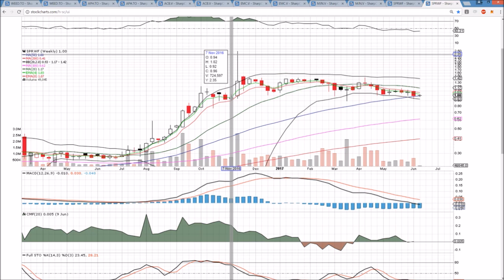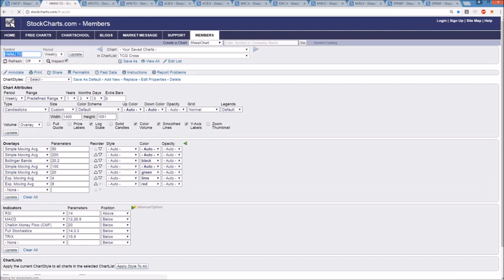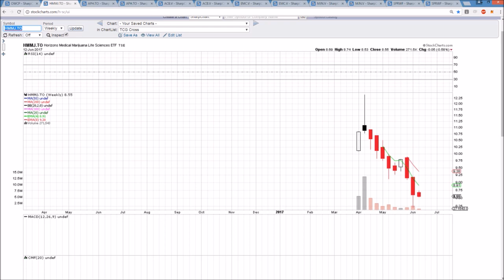Canadian MJ Technical Analysis Chart 6/12/2017 by ChartGuys.com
Canadian MJ Technical Analysis Chart for 6/12/2017